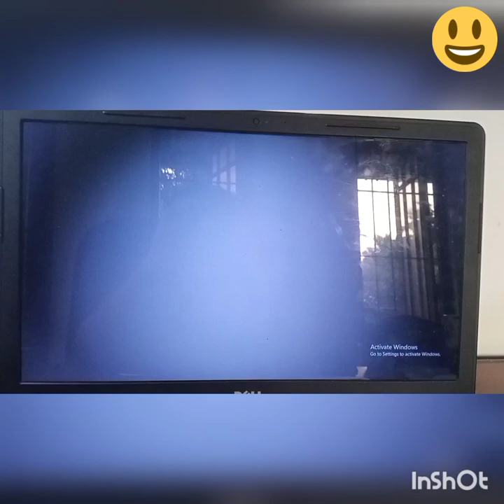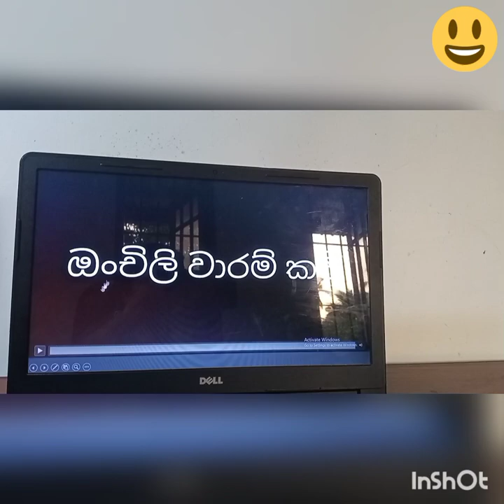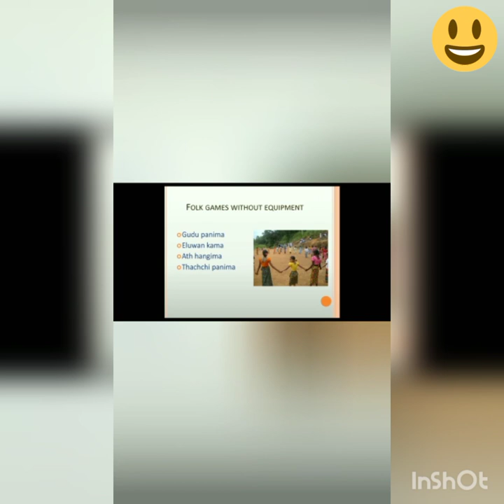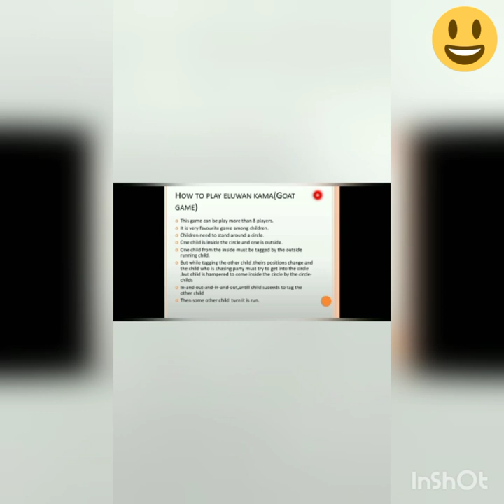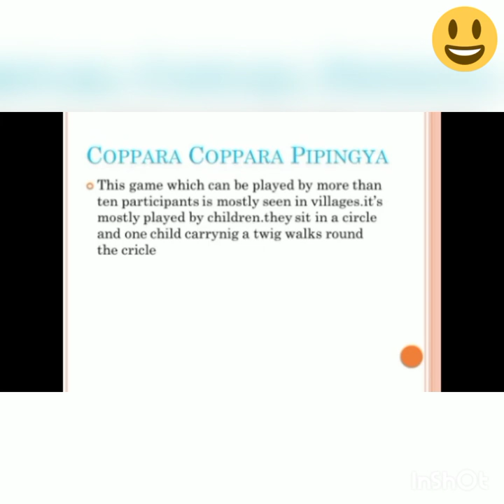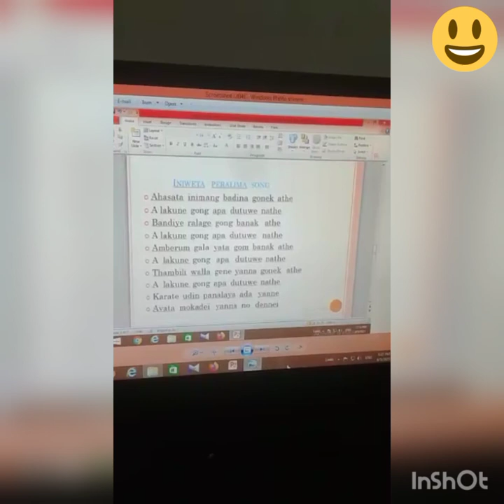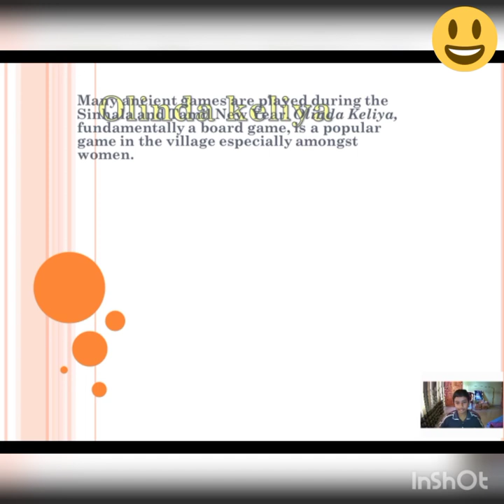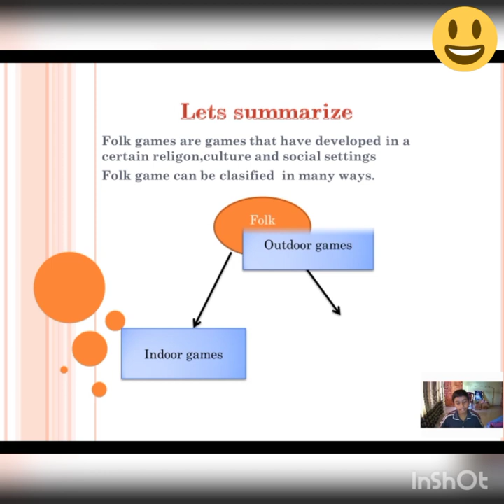Grade 7#Health#Falk Games